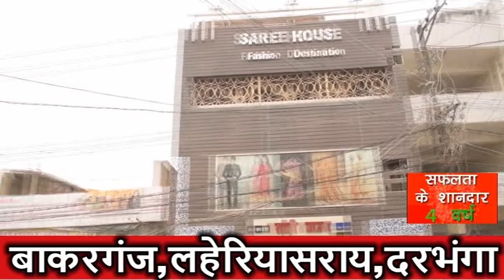NEWS TODAY DARBHANGA 17.09.2023(Breaking 1)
दरभंगा - व्यवसायी हत्याकांड का बड़ा खुलासा